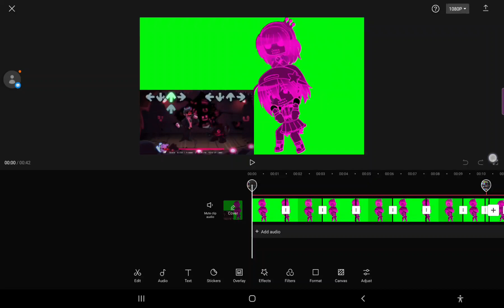Other thing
Video in the side not mine